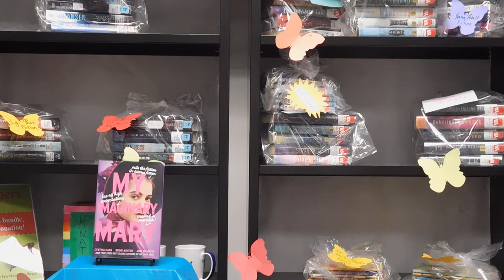Book Review 2022 Thirty-Eight: My Imaginary Mary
In which we take a look at the YA Fantasy My Imaginary Mary, and other books based on historical figures and classic stories.
Other titles discussed include:
My Lady Jane by Cynthia Hand, Brodi Ashton and Jane Meadows;
Pride and Premeditation by Tirzah Price; and,